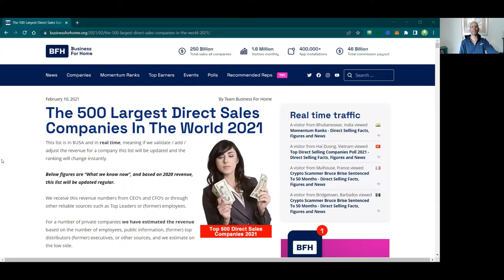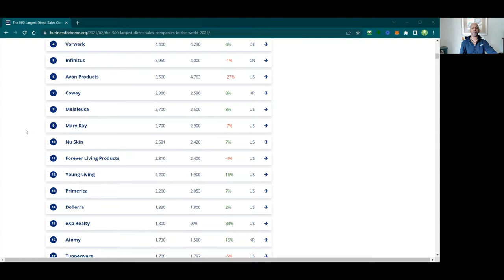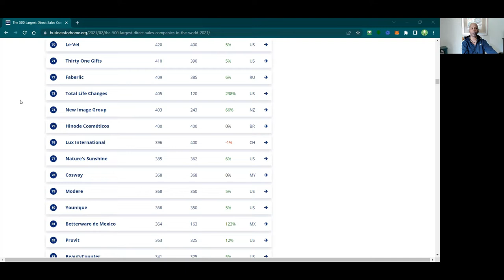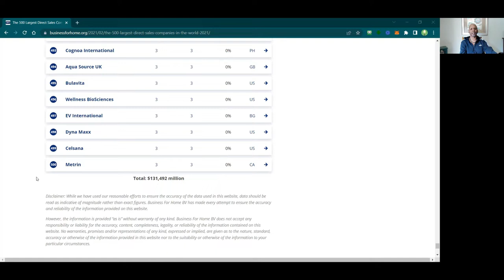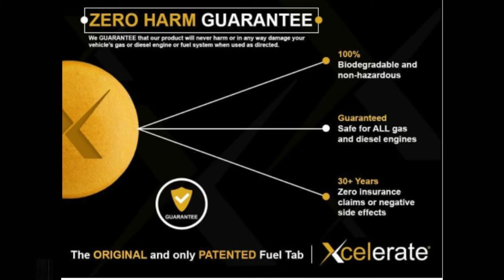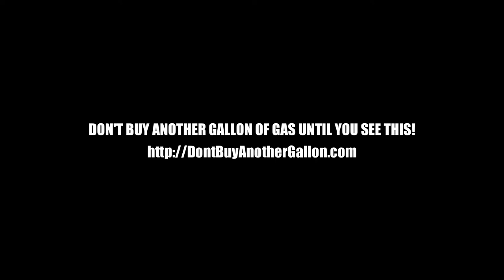XCELERATE FUEL TABS | Why it PAYS to be FIRST!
Just like the first people invested in Microsoft, Bitcoin, and Amway...It PAYS to be FIRST.

XcelerateFuelTabs